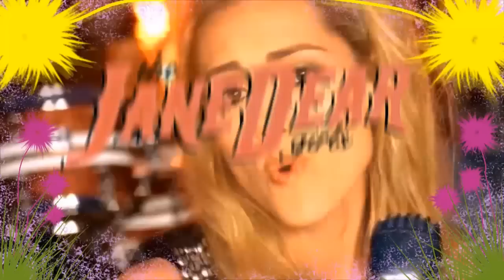Candy Charm Crystal Necklaces by Susie Brown of the JaneDear girls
This week for my favorite things I wanted to share one of my little secrets! Having the perfect accessory can make a girl smile. I absolutely love these necklaces, I think I own every single one (ok, yes it's a weakness). I hope you enjoy! xoxo ~Susie